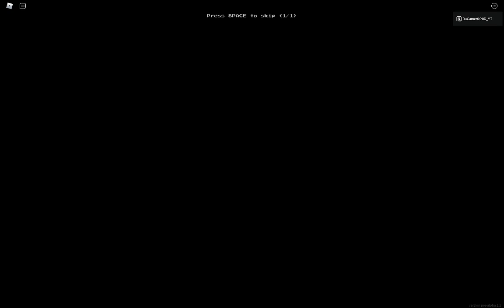Apeirophobia level 11 the warehouse